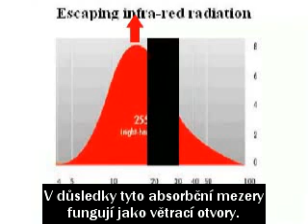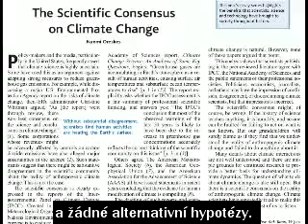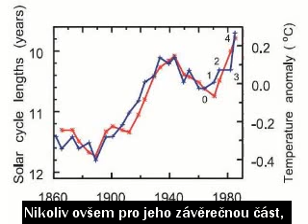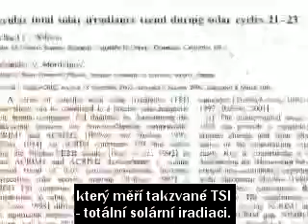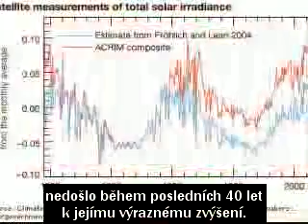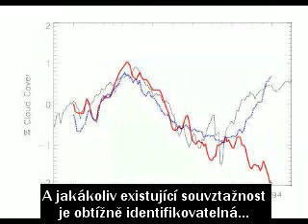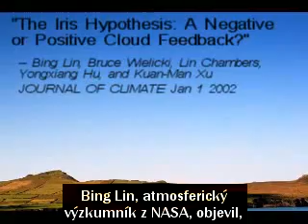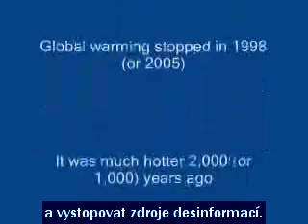Změna klimatu 2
Druhý díl série o klimatických změnách od potholera54 českými titulky.
By Gloster